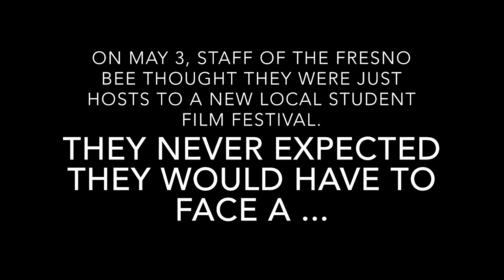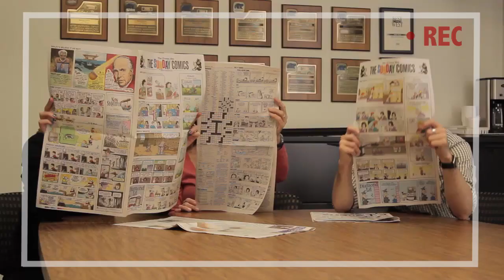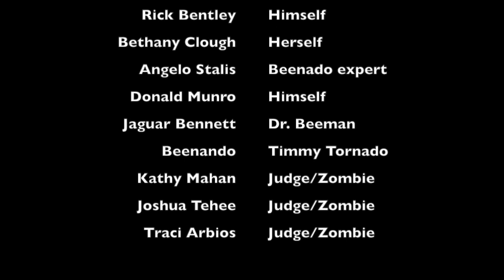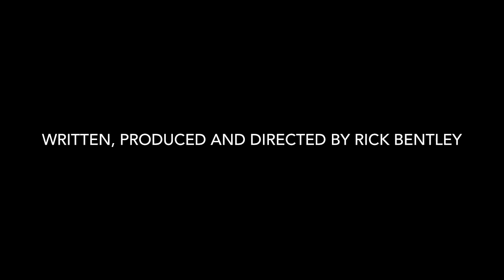"BEENADO:" A movie by The Bee for The Scoopys film festival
The Fresno Bee entertainment staff made this movie for The Scoopys: The Fresno Bee Student Film Festival. It launched the awards show on May 3, 2014 at the Tower Theatre in Fresno, California. The video is about BEENADO.